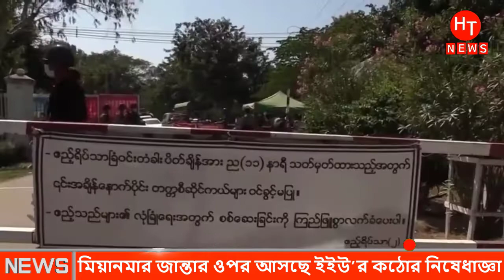আজকের আন্তর্জাতিক সংবাদ ২৩ মার্চ ২০২১ International News Bangla Antorjatik Khobor